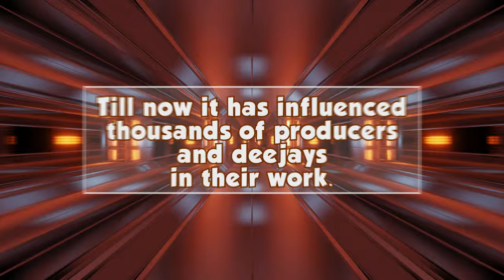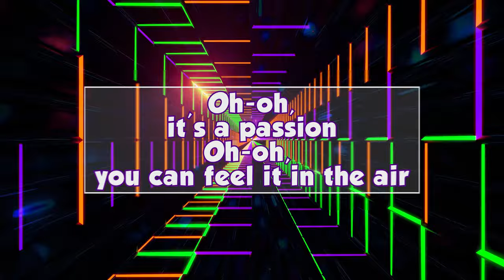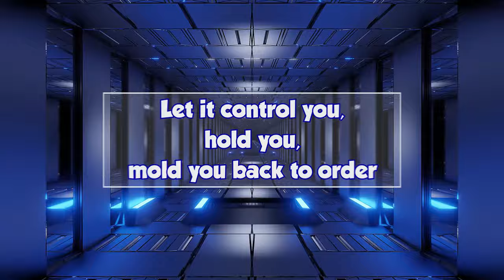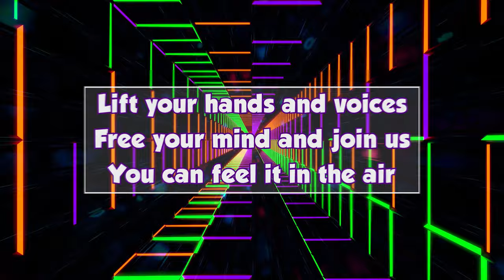Stee Wee Bee feat. Jolie & Honey B Sweet - Rhythm Is A Dancer (lyric video 4k)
Three decades ago,  "Snap!" created one of the best dancemusic tracks of all time.  It was the beginning of the victorious way of electronic dance music around the world.
Till now it has influenced thousands of producers and deejays in their work.
It's time to celebrate this anniversary with a tribute to that outstanding song called "Rhythm Is A Dancer".